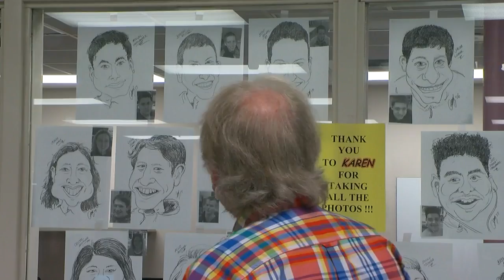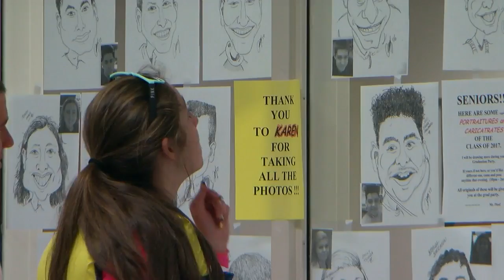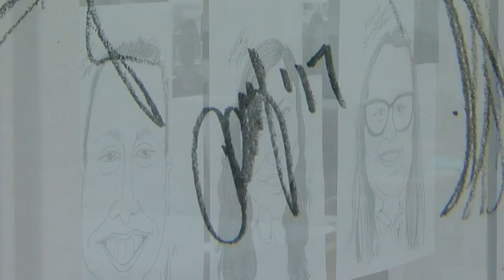Finding Minnesota: Meet Melrose's Caricature-Creating Teacher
Some graduates in Melrose are getting a special and creative gift from a retired teacher named Jim Ploof, John Lauritsen reports (2:55). WCCO 4 News Weekends - May 21, 2017